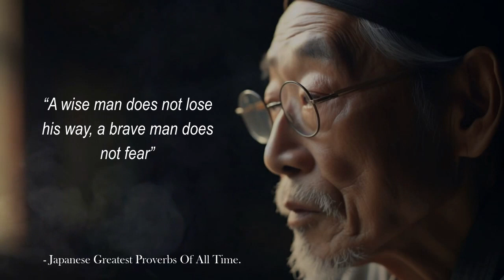40 Mind blowing Japanese Wisdom Quotes And Proverbs That Can Change The World.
40 Mind blowing Japanese Wisdom Quotes And Proverbs That Can Change The World.
Great Japanese wisdom has always been popular for its depth of thought and beauty of expression. Proverbs of the Japanese people and ancient Japanese sayings, as well as aphorisms and wise thoughts will cheer you up and make your life better..